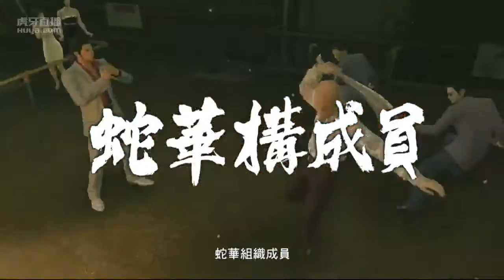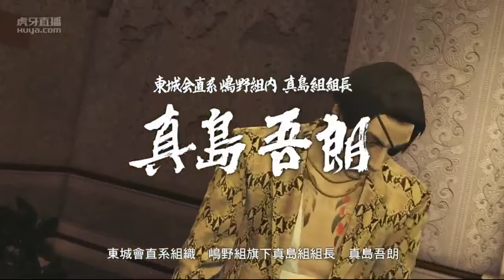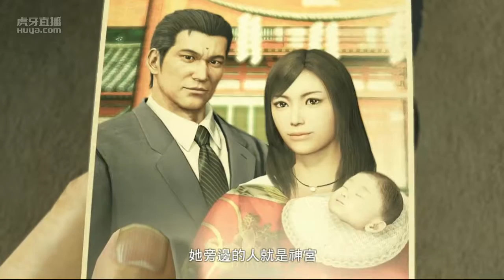楚河直播《如龙极》第五集：11章节 仁义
【10月08日】楚河直播《如龙极》第五集：11章节 仁义